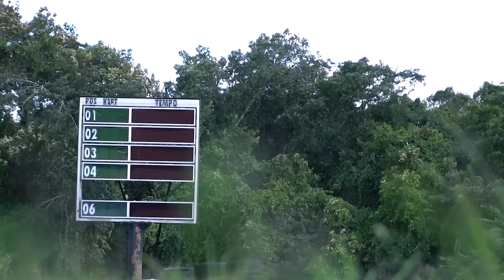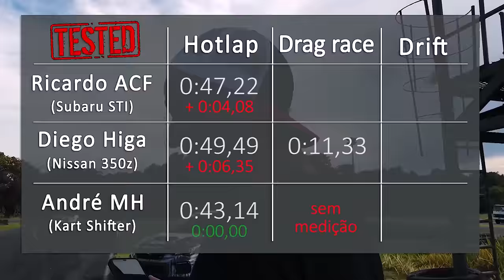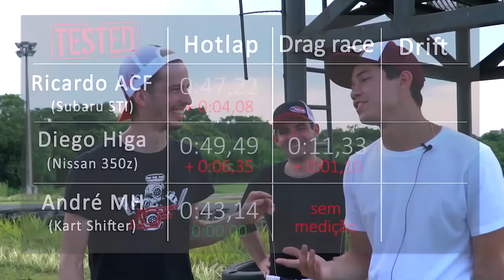DESAFIAMOS O @PilotoDiegoHiga PARA TESTAR O SUBARU STI !!! TESTED SE01EP03